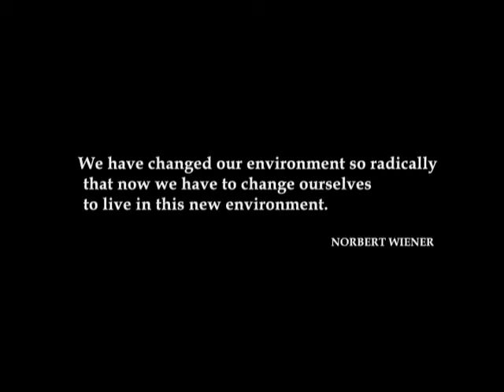Chornobyl 1986 - 2006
20 years of  Chornobyl disaster (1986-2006). Short documentary.Video created by Sampled Pictures. Produced by Vladimir Kuznetsov. Music by Alexander  Kokhanovsky.